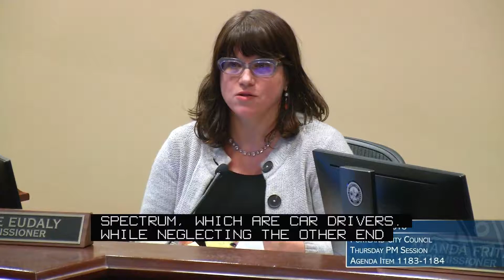Eudaly on Bike/Ped Priority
Commissioner Eudaly: "If it seems like we're spending lots of time and money on bike/walk infra ... we are."